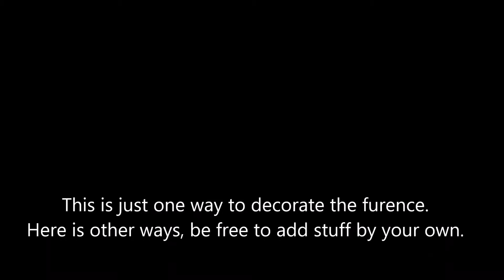Minecraft 1.11 Automatic Smelter (Furence)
This will be my series of easy Buildings that have a good use in the game, good to have in Survival maps.
This is a Automatic Furence that you just throw all the food and blocks in and it starts working all by its own. very easy to build.
Sorry for the lag, belive my computer made some updates when i recorded :(